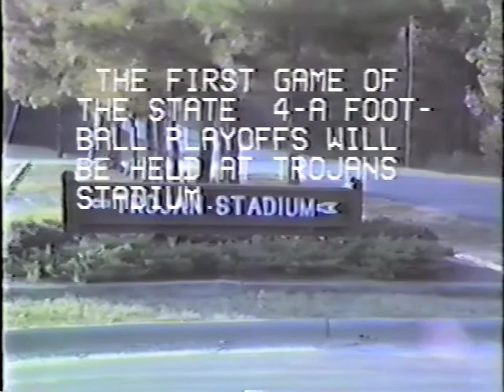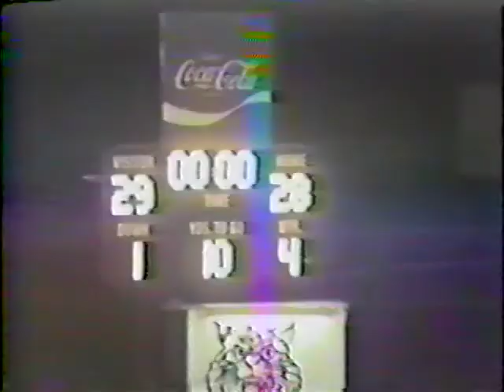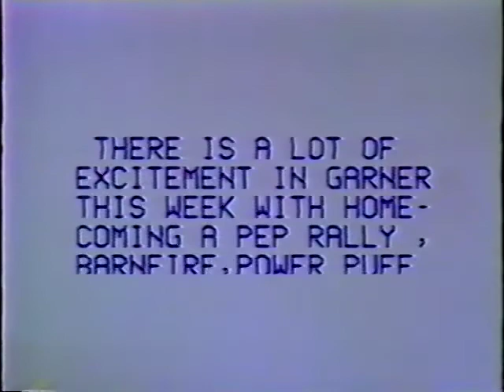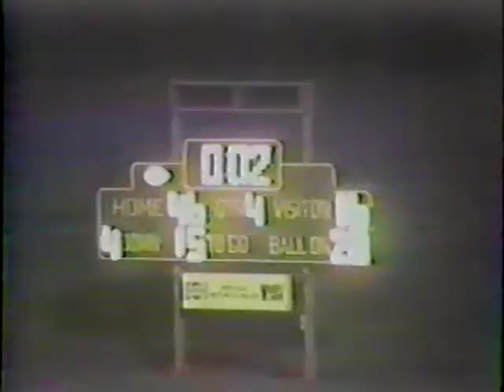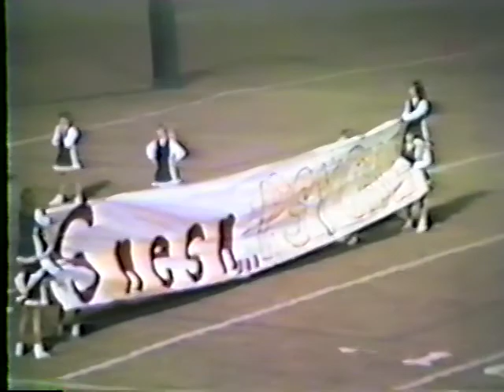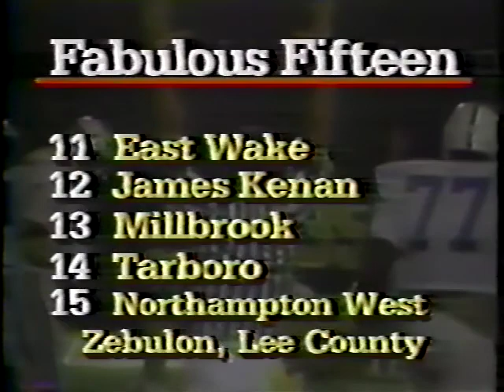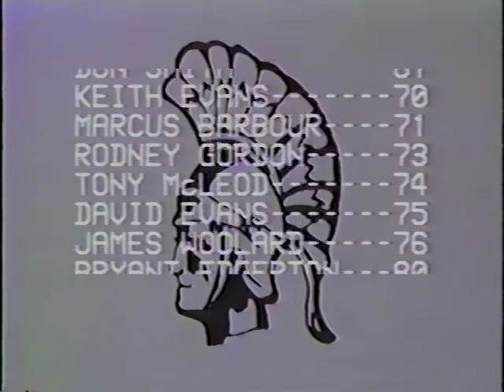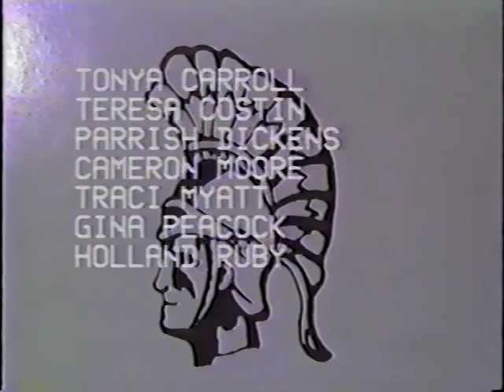1987 Garner Football Regular Season Highlight Video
A look back at Garner High School Football from 1987.  The 10-0 regular season champions before they head to the playoffs and eventually the 1987 4A State Championship.